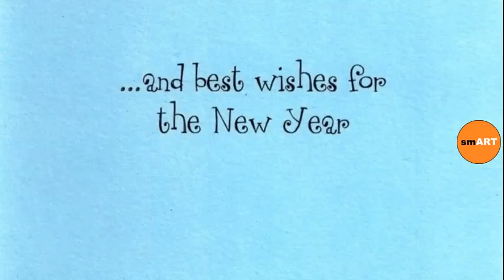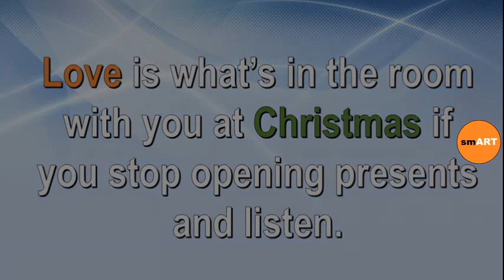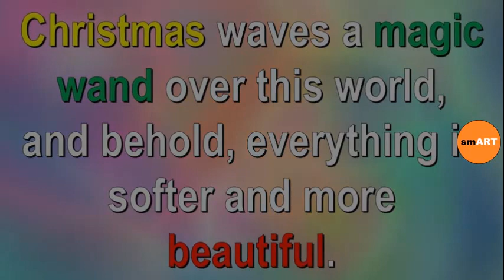Christmas Card Greeting Messages - Merry Xmas Greetings